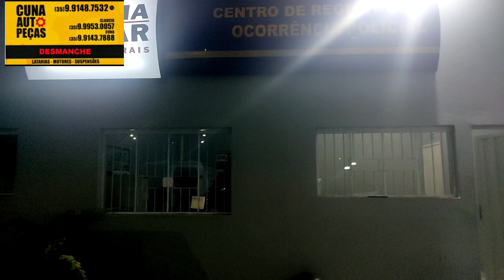ZORRO É PR3$O NOVAMENTE.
Na noite desta sexta feira, dia 30. A PM de Ouro Fino MG, cumpriu mandado de prisão no bairro da Capelinha em desfavor de Renato Sarmento, mais conhecido por Zorro.